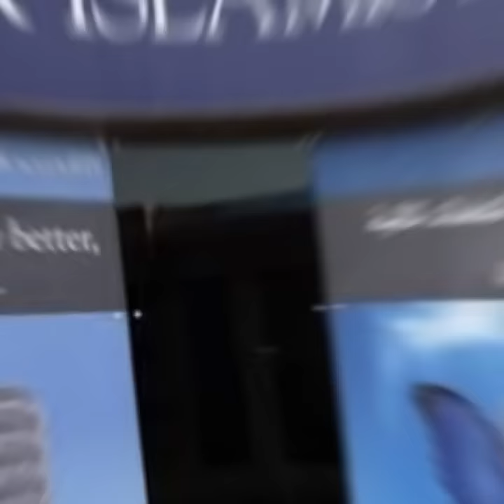Islamic Banking system in Russia🔥islam